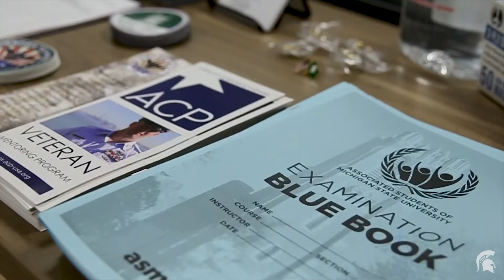MSU Veterans Day